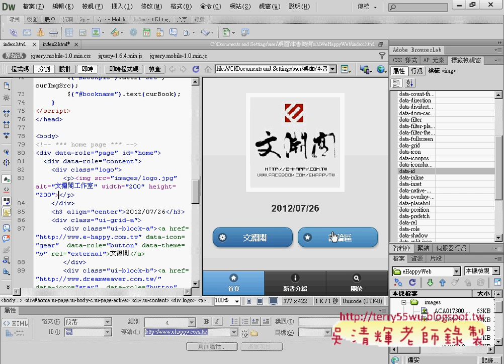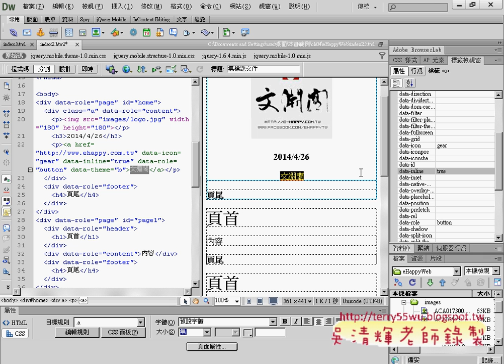03 首頁加上LOGO與按鈕APP開發教學 吳老師